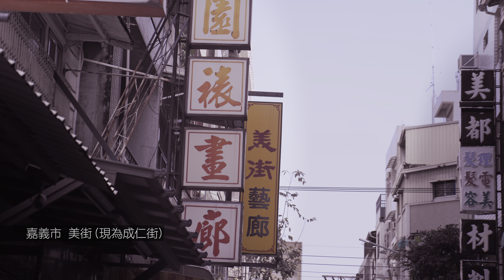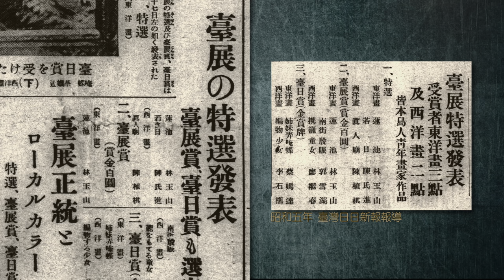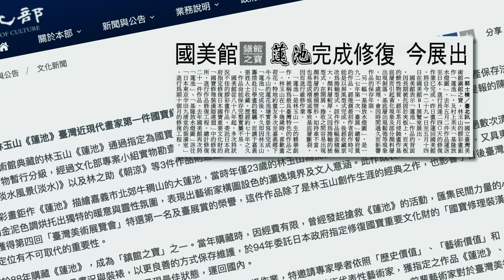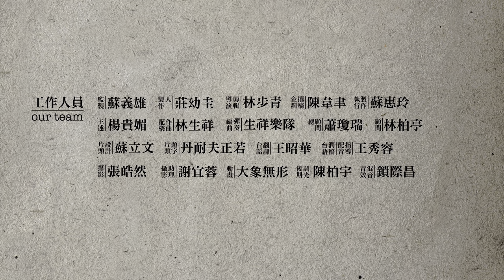Lin Yu-shan’s “Lotus Pond” | Taiwan: Through the Eyes of Painters | EP7 林玉山 畫我台灣 (ENG/CHI CC SUB)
“Taiwan: Through the Eyes of Painters” （畫我台灣）is a fascinating journey through the art and beauty of Taiwan through the works of eleven of its most important painters.

From his early childhood, Lin Yu-shan (林玉山) loved art. As a youth, Lin traveled to the mountains to sleep in a field, feasted upon by mosquitoes, so he could witness the magical moment of lotuses blossoming in the morning sun.